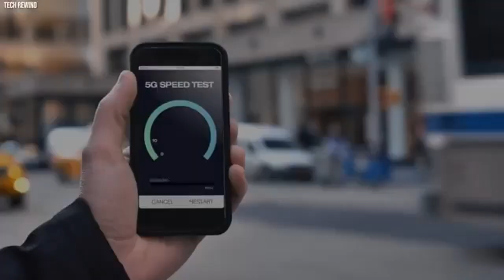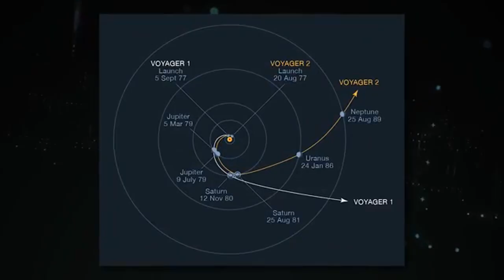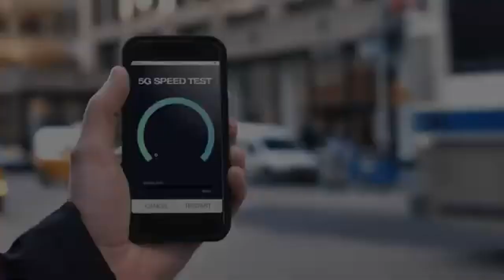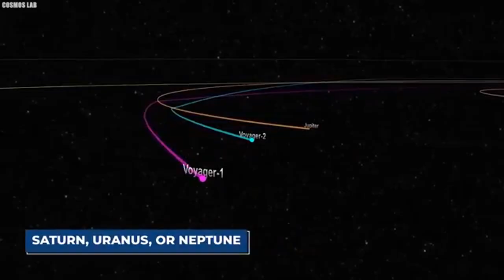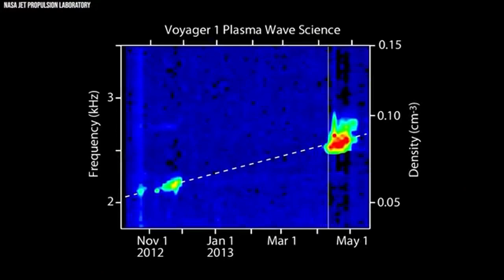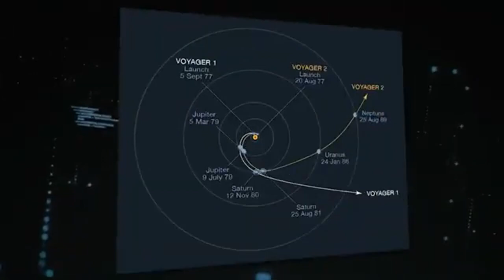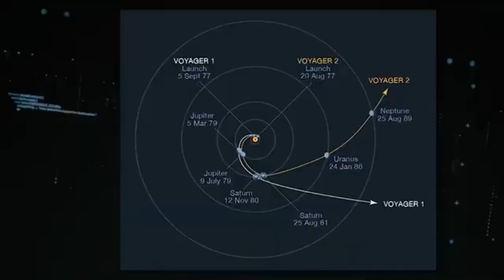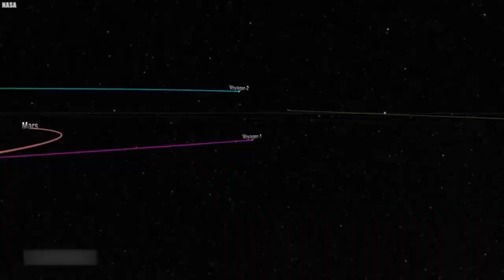3 MINUTES AGO Voyager 1 Just Made A Terrifying Discovery Turned Back To Earth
3 MINUTES AGO: Voyager 1 Just Made A Terrifying Discovery Turned Back To Earth